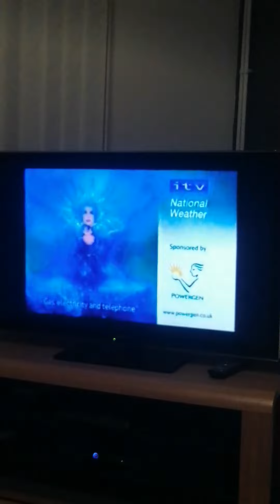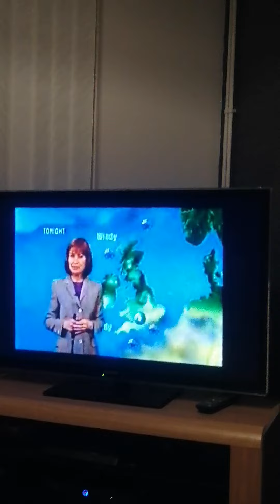ITV national weather Tuesday 1st May 2001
Itv national weather from 01/05/01 featuring Cyan the weathergen and presenter Sian Lloyd

Im gonna start to upload some bbc weather forecasts too one time in the week or two